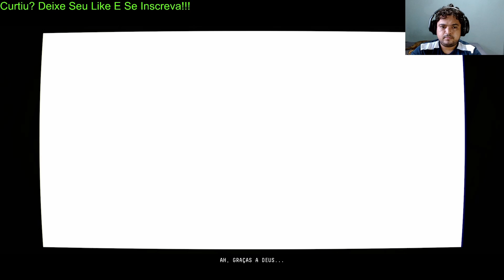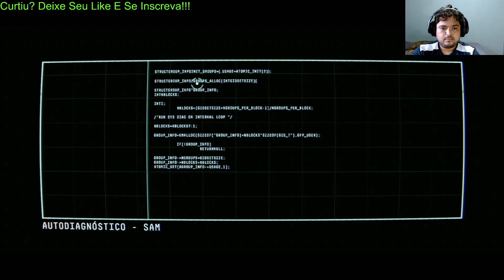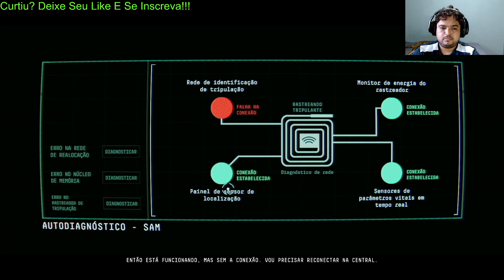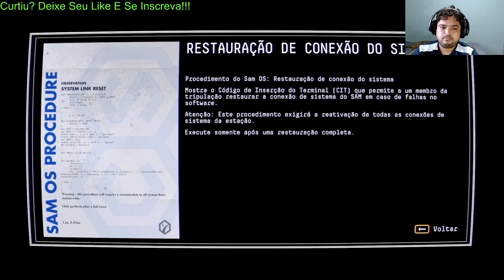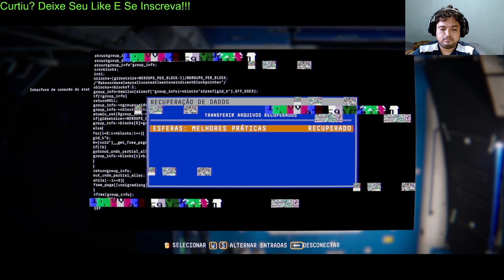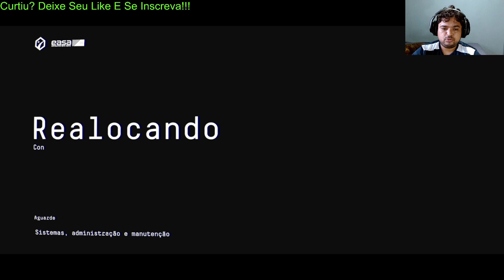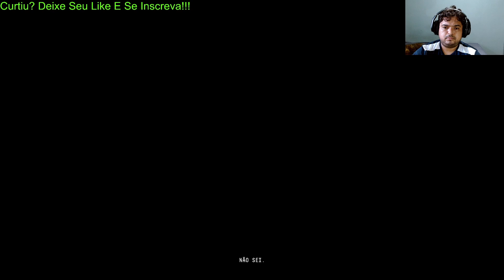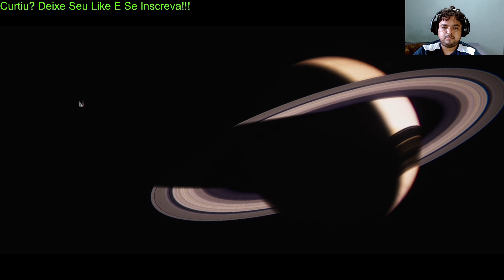O jogo mais estranho que já joguei - Observation #1 - Gameplay Comentado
Só vamo